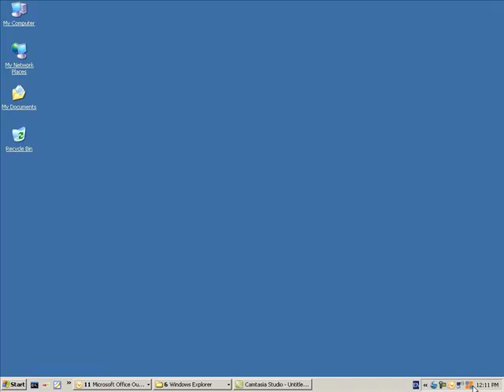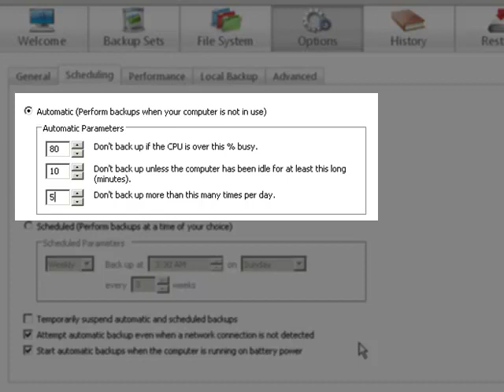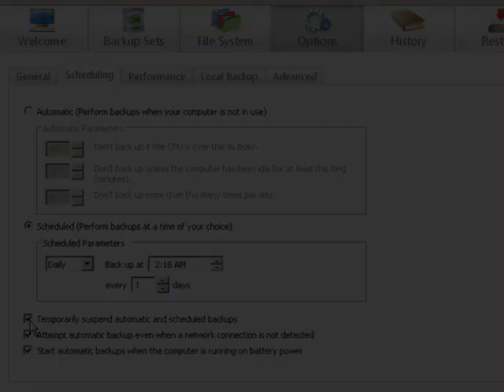Scheduling Backups in MozyHome